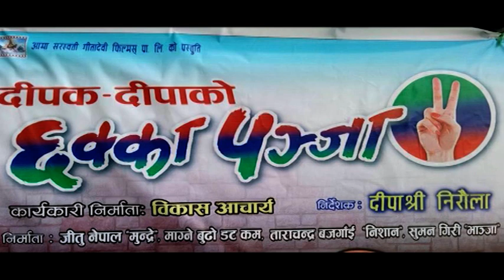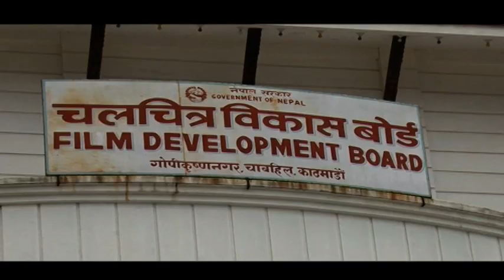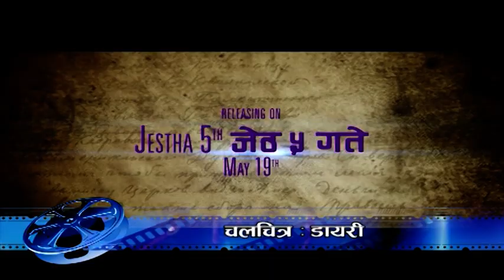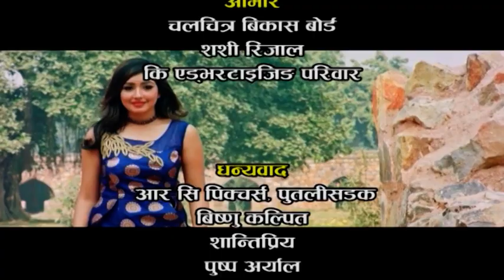CHITRAPAT Ep. 24 | 30th April 2017 | Report on CHHAKKA PANJA 2, RATO GHAR | Prakash Subedi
CHITRAPAT Ep. 24 | 30th April 2017 | Report on CHHAKKA PANJA 2, Big Budget Nepali Movies, RATO GHAR, SAAYAD 2, JAALO & more.
Key Advertising Present!
CHITRAPAT 'A Complete Filmy Tv Show'
Host by Prakash Subedi